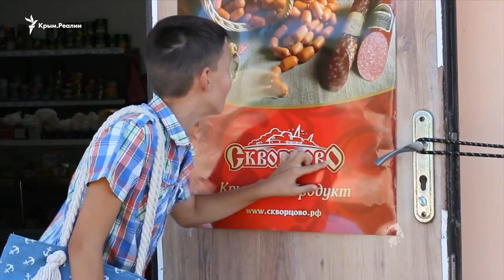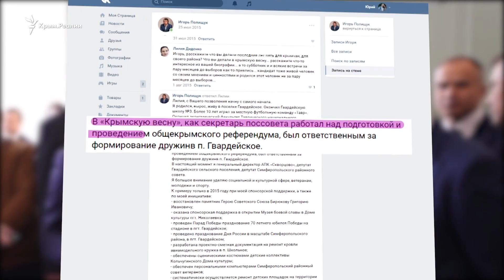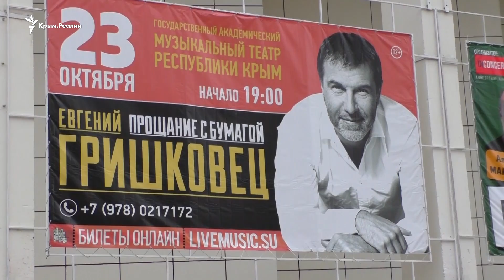Что общего между Стасом Михайловым и колбасой?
Тысячи зрителей, поздравления Владимира Путина и очень много колбасы. В Крыму отпраздновали юбилей колбасного бренда «Скворцово». Крым.Реалии выяснили, сколько стоит выступление Стаса Михайлова и как владельцы бренда связаны с подконтрольной Кремлю властью полуострова.